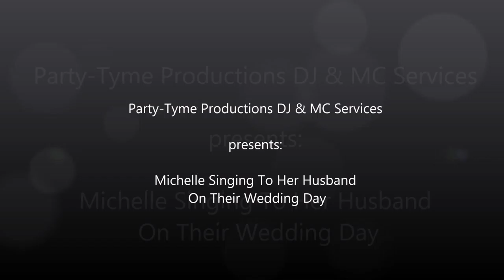Bride Sings To Her Husband! DJ 3Hrs. $450. 985.373.4243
* DJ 3 hours $450.
* DJ 4 hours $650.
* Uplighting $200.
* Ceremony $200.
* DJ & Photo Booth package 3 hours $900.
* DJ & Photo Booth package 4 hours $1000.
* $100 deposit is required
   (balance can be paid at the start of your reception)